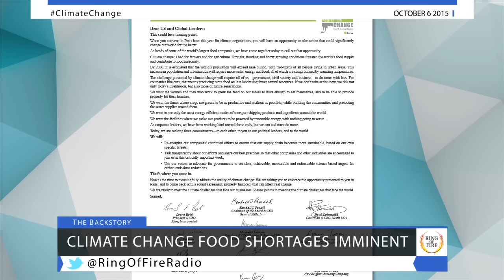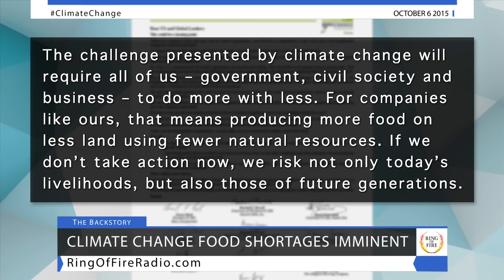Food Industry Warns Of Life-Threatening Shortages From Climate Change - The Ring Of Fire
Leaders from the food industry issued a warning to Congress last week, telling them to take action on climate change or face a global food shortage.  Leaders from companies such as Kellogg’s, General Mills, Nestle, Mars, and many others co-signed a letter published in The Washington Post, where they warned about the threats that climate change poses to the food industry.